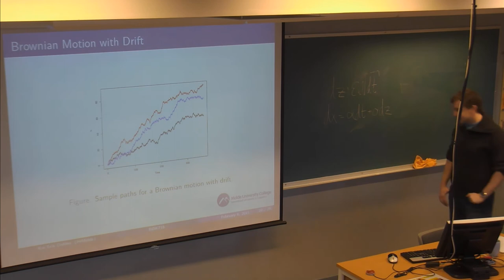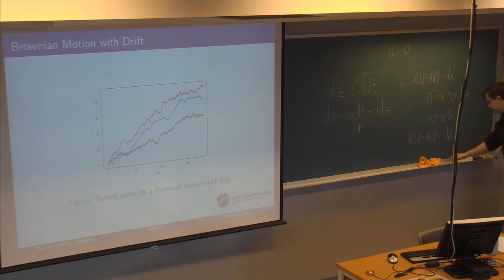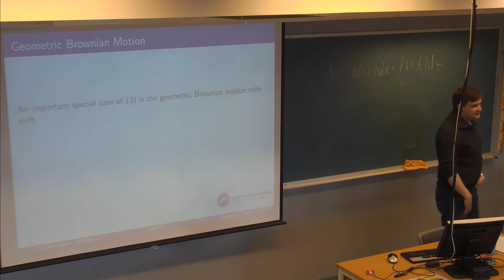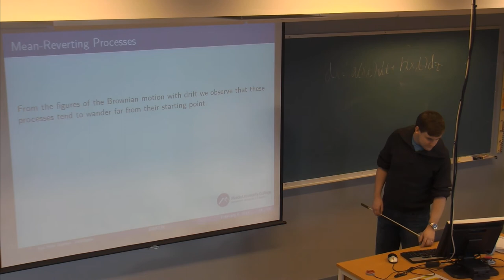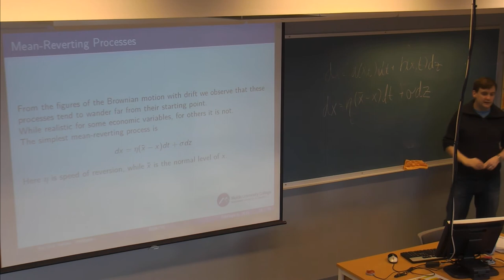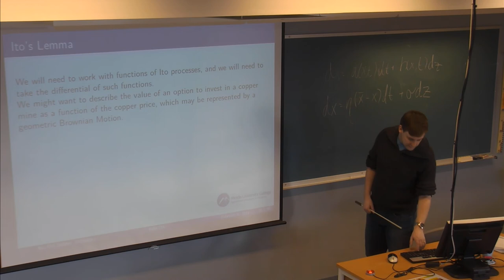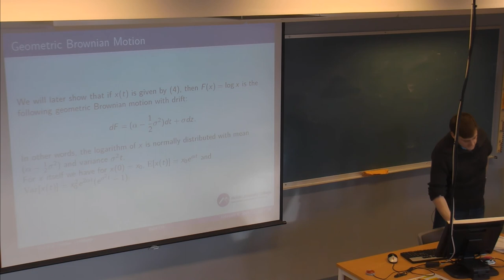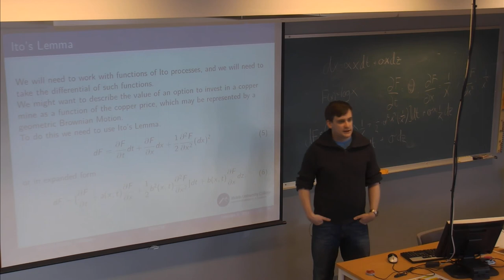01-F-15 Forelesning BØK716 (6. feb. 2015)